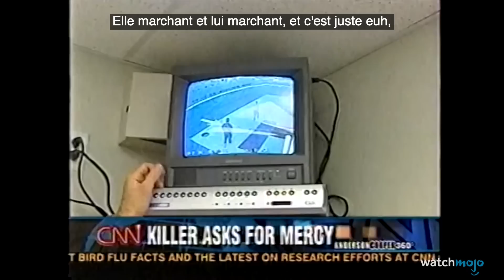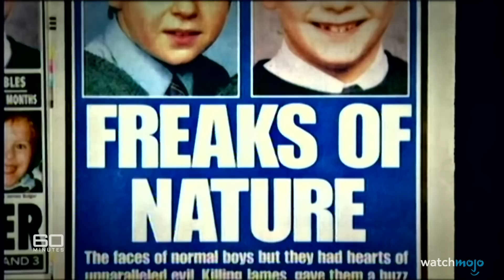10 Kidnappings réels captés en vidéo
Vous ne voudrez plus vous promener seul après avoir regardé cette vidéo terrifiante d'enlèvements réels ! Pour cette liste, nous allons considérer les enlèvements les plus terrifiants qui ont été filmés. Notre décompte inclut Carlesha Freeland-Gaither, Kamille 'Cupcake' McKinney, Samantha Koenig, et bien d'autres encore ! Quelle est la séquence de vidéosurveillance la plus choquante que vous ayez jamais vue ? Dites-le-nous dans les commentaires.